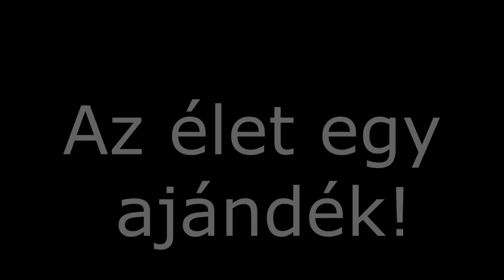Az élet egy ajándék előzetes ( Sims 3 sorozat előzetes )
Sziasztok!
Már nem sok rész van hátra Az Én életemből, ezért arra gondoltam új sorozatba kezdek, mert nem akarom abbahagyni a videózást! Rájöttem, hogy nagyon szeretem csinálni és boldoggá tesz! :)
Remélem ez a sorozat is ugyanúgy elnyeri a tetszéseteket, mint az előző, habár ez nem lesz annyira vidám...

A videóban szereplő zene nem az én tulajdonom!
Birdy Not About Angels piano cover